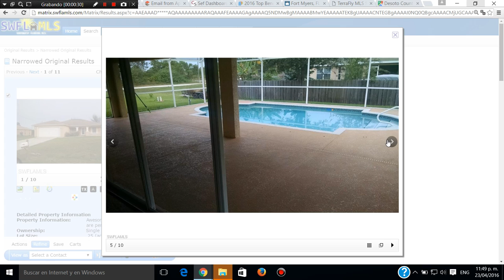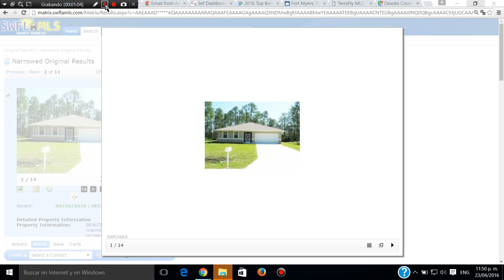CASA DE 4 CUARTOS 2 BANOS 2 GARAGES $185,000 US,LLAMAR A SERGIO